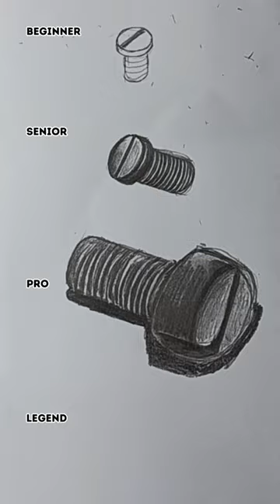How to Draw SCREW 🔩 ✏️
Welcome to SIMPEL_ART! This is the perfect place for you to discover amazing CREATIONS, IDEAS and awesome DRAW and PAINTING stuff! Learn how to DRAW in simple TRICKS with this TUTORIAL.
I really love drawing and want to share it with all of you! Enjoyed my simple art!